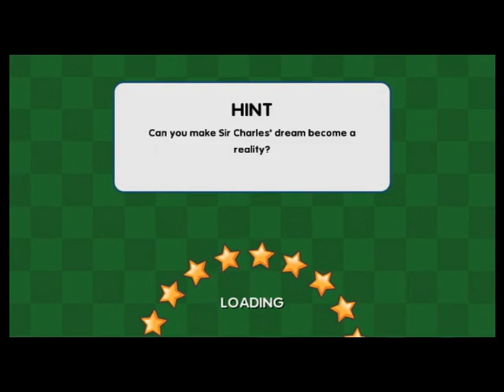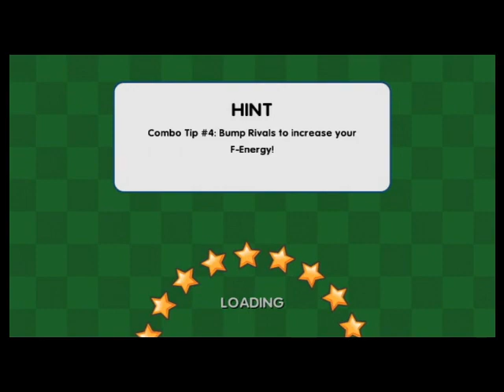My Sims Racing Episode 14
Family Friendly Gaming is sharing this game play video for My Sims Racing on the Wii.